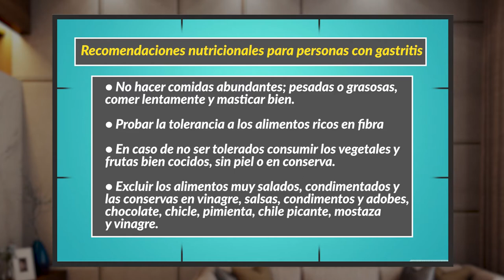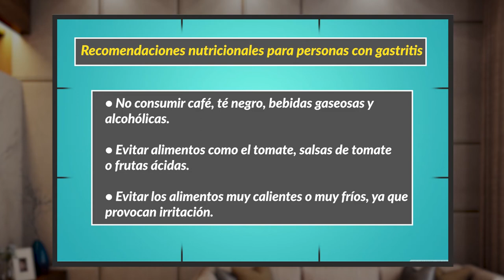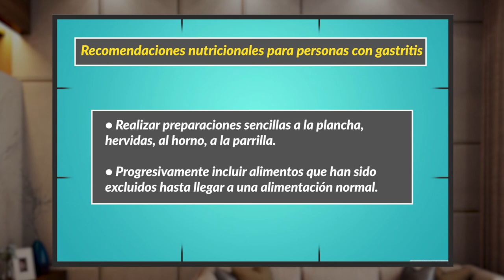POR TU SALUD 02 NOVIEMBRE